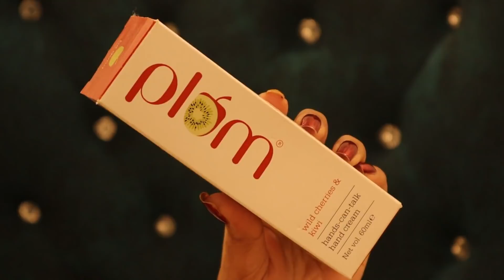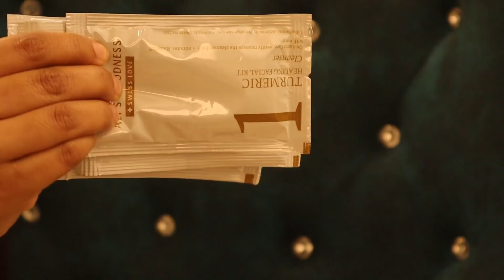Haircut Went Wrong😭My Experiment became a shock for me look how short I have cut my hair|Be Natural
Guys I followed a YouTube video to cut my own hair..see what happened my experiment became a shock for me🤦‍♀️
Roop Mantra Haldi Chandan Face Pack (60 g) For Men & Women
Faces Canada Weightless Matte Finish Lipstick Buff Nude 05 (4 g)

With Love
Rekha